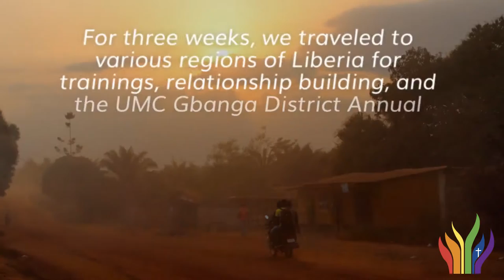Reconciling Across the Connection - RMN in Liberia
We had an absolutely incredible trip filled with grace, hospitality, and authentic relationship building in Liberia last month. Here's a short clip of the highlights of our time with United Methodist siblings in the Liberia Conference. If you'd like to make a contribution to our "African Christian Communities, Theologies, and Services (ACCTS)" arm, you can do so